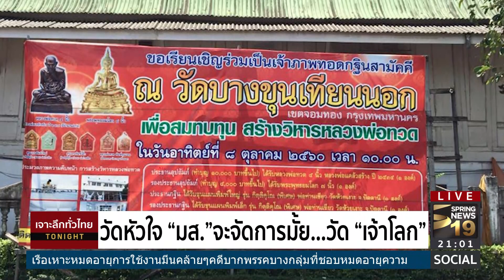วัดหัวใจ "มศ." จะจัดการใหม... วัด ? | 14 ก.ย.60 | เจาะลึกทั่วไทย ToNight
รายการ เจาะลึกทั่วไทย ToNight วันพฤหัสบดีที่ 14 กันยายนพ.ศ. 2560 เวลา 20.05 น. ดำเนินรายการโดย “ดนัย เอกมหาสวัสดิ์” และ “อมรรัตน์ มหิทธิรุกข์”
เจาะลึกประเด็นร้อน...     วัดหัวใจ "มศ." จะจัดการใหม... วัด "เจ้าโลก" รายละเอียดจะเป็นอย่างไรติดตามได้จากรายการ